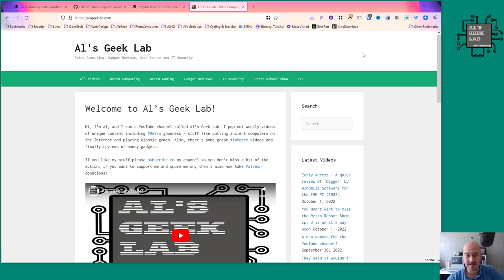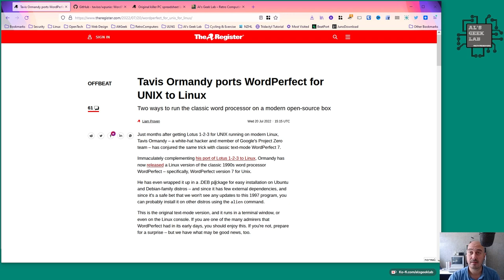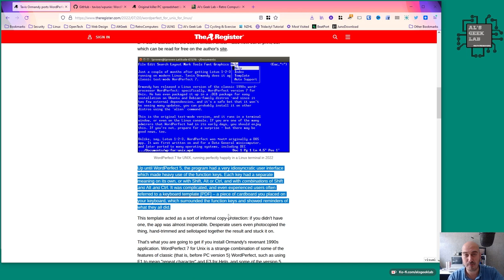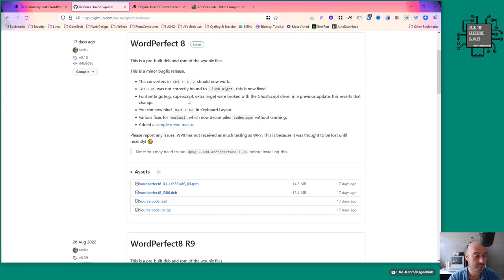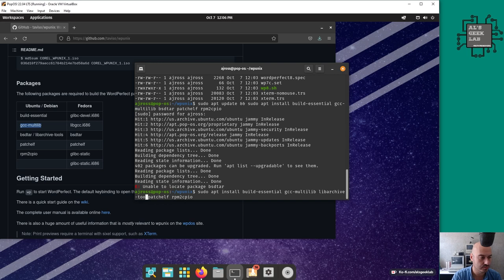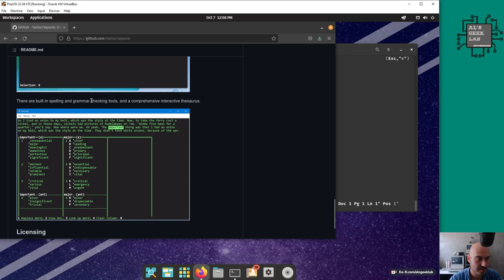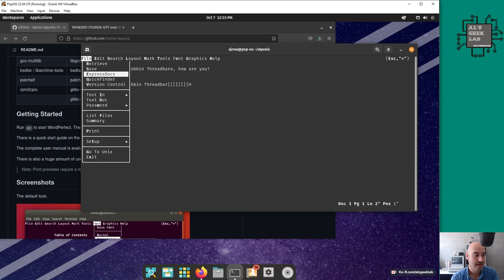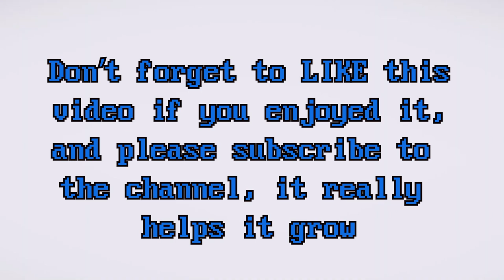How to install WordPerfect 7 on a modern Linux desktop!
A clever chap called who works for Google called Tavis Ormandy ported the old UNIX version of WordPerfect to work on modern Linux distributions. I show you how to download and install it!

TOC:
0:00 Introduction
7:24 Installing for Raspberry PI target
9:34 Installing for x86 Linux target
9:51 Installing APT dependencies
12:24 Get & Install the DEB package
12:47 First time run & review
17:38 Important messages!